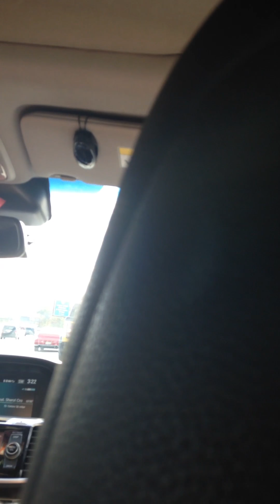Rap to country